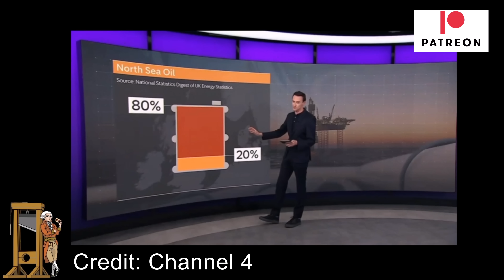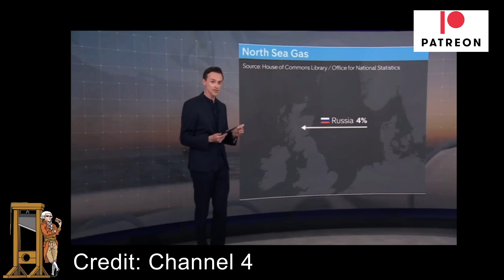Journalist Blows Holes In Rishi Sunak's Lies Over North Sea Oil And Gas!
Ciaran Jenkins from Channel 4 News perfectly picks apart two of Rishi Sunak's lies.  One that oil and gas can be extracted by British companies and second that it will be sold on the British market at a lower rate.